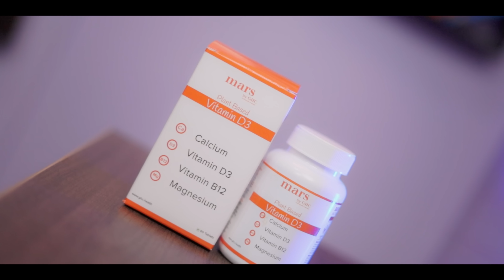10 Signs You are Not Healthy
🙌🏼 Check out Mars by GHC products for Hair, Skin, Beard, Weight, Performance